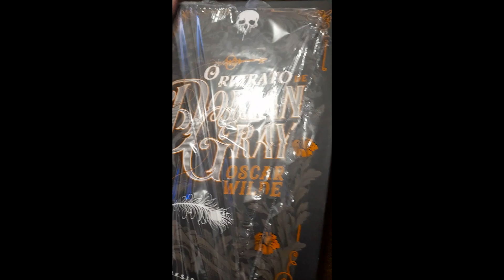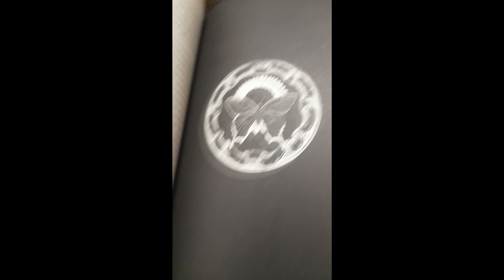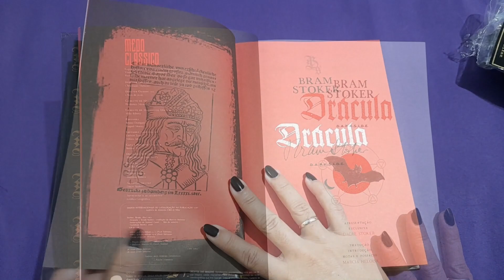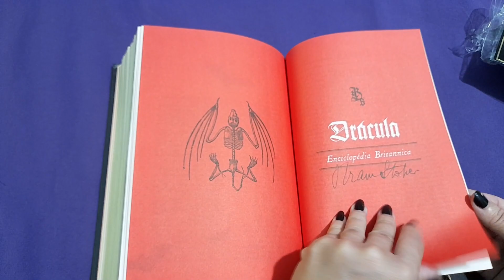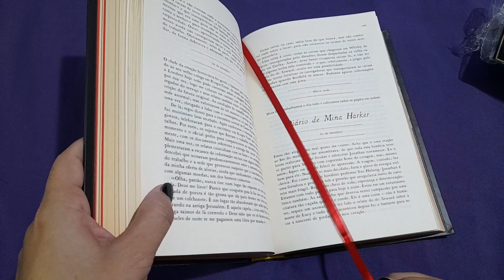Review Presentes | Jucilene Rocha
Recebei esses presentes de Douglas e Jucirlayne. S2 AMEI!
Me sigam no Instagram: @jucilenesr:

 / jucilenesr